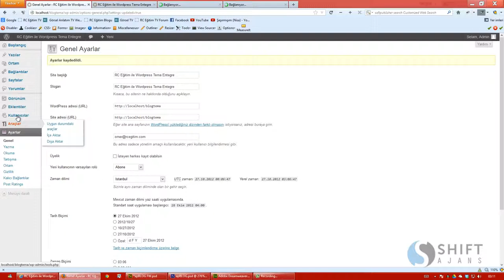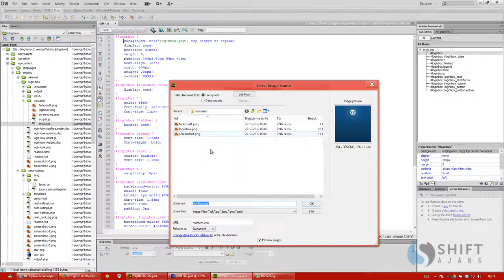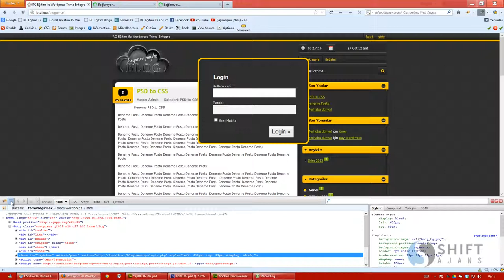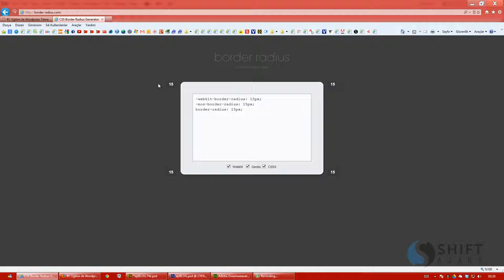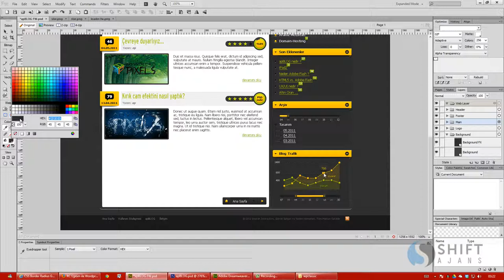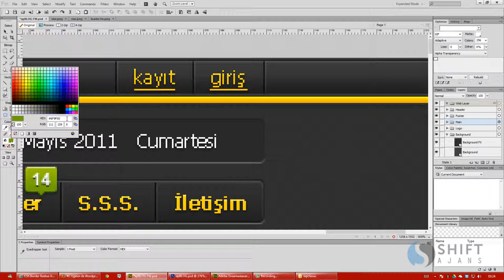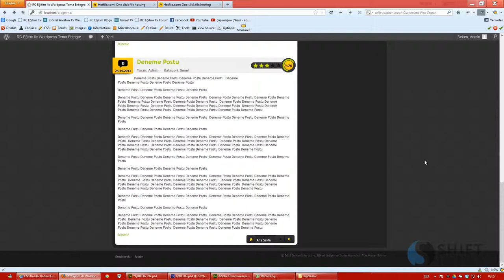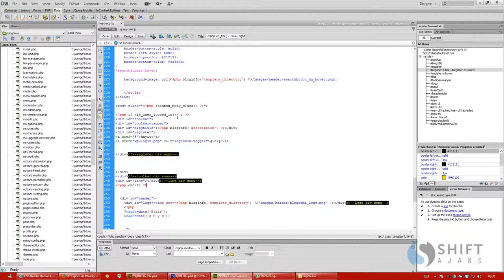56 Login Box eklentisinin Düzenlenmesi2